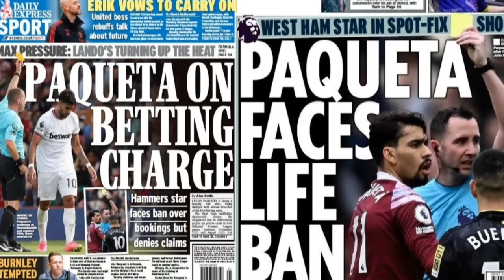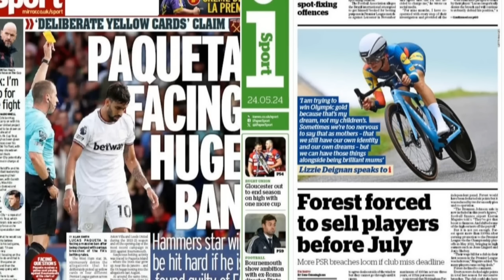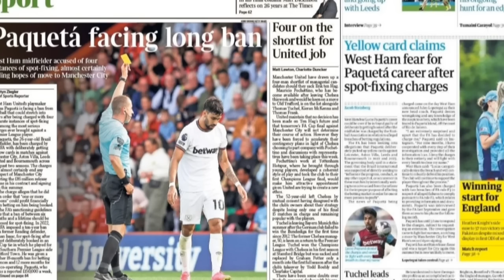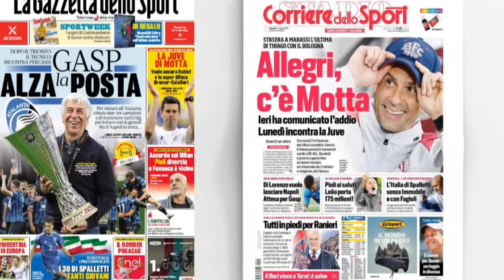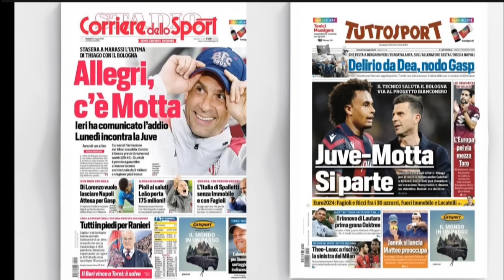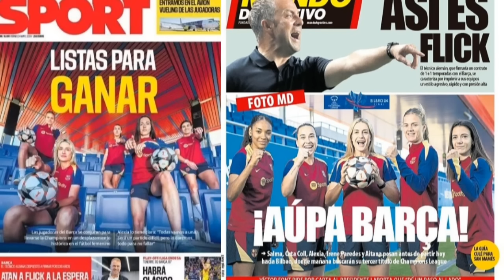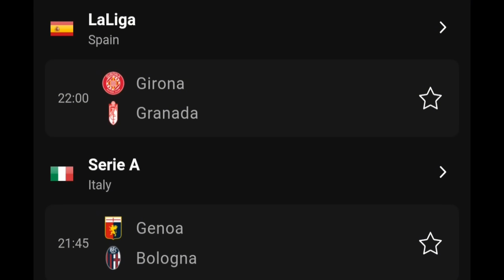WARGESYADA 4 macalin United u sharaxan & 3 macalin Chelsea wareysi shaqo ka qaadeyso, Milan oo Pioli